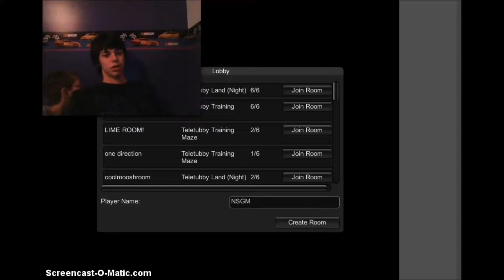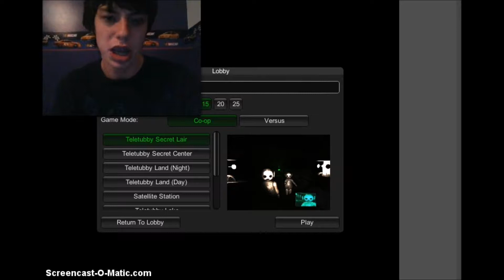Slendytubbies with PC Gamer and Airfly Gamer: Don't Give Him To Me